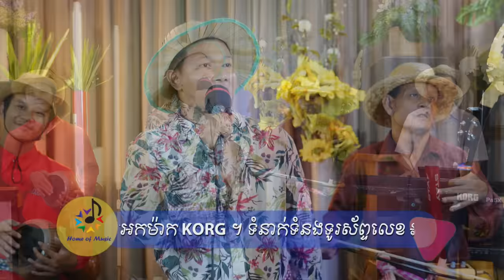ស្រីនាងធំពោះ / ច្រៀងដោយ យក់ ដួង តារា (Dara) / Home of Music / រាំលោត/ បទនិពន្ធថ្មី / Korg PA5X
and

👉ចំណងជើង៖ ស្រីនាងធំពោះ (Sreyneang Pos Thom)
👉Keyboard+Mastering:តាល់
👉និពន្ធបទភ្លេង៖ តាល់
🎤ច្រៀងដោយ៖ លោក យក់ ដួងតារា ( Yok Doung Dara)
👉បទនិពន្ធថ្មី ៖ លោក យក់ ដួងតារា
👉វិដេអូ៖ PH Lin + តាល់
👉Korg PA5X  and Korg PA4X QSC Touchmix8

Word for searching:
- Original Song
- Neang Srey Pos Thom
- Sreyneang Pos Thom
- ទឹកភ្នែកស្រុះចុះ
- នាងស្រីពោះធំ
- ស្រីនាងពោះធំ
- Orkes
- អកកេសអកកាដង់
- វង់តន្រ្តី
- អកកេស អកការដង់

🎤🎤អរគុណច្រើន🎼🎼